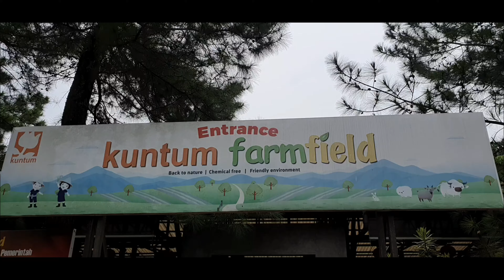Supermarket Tanaman Hias | Kuntum farmfield Bogor